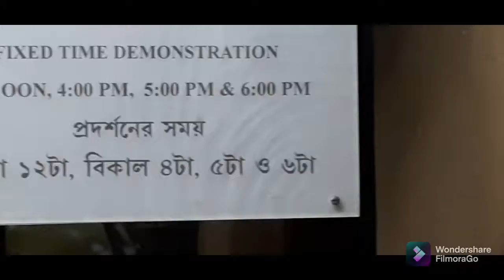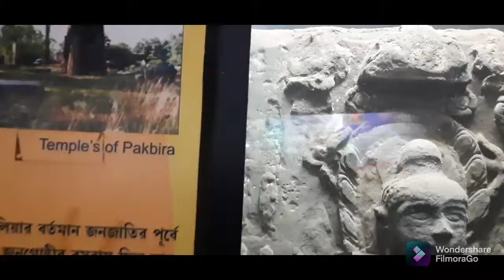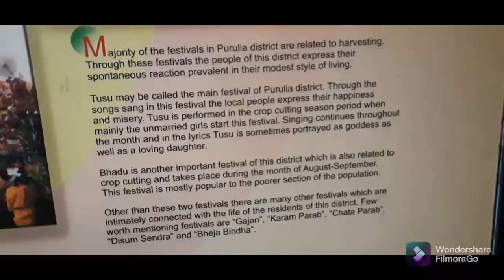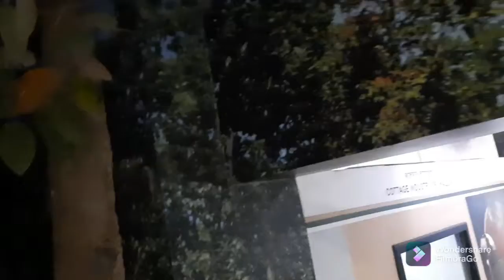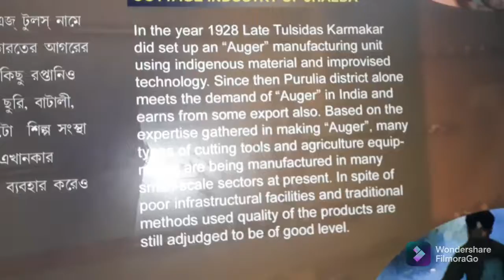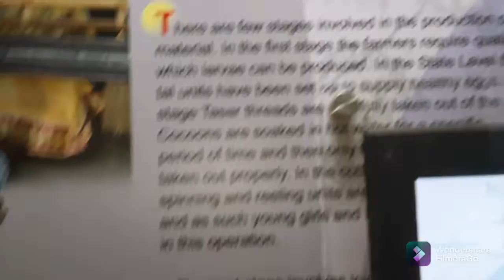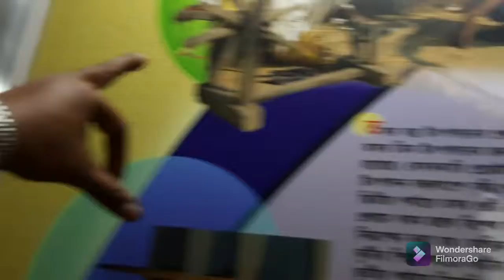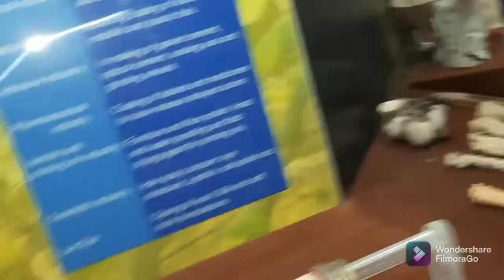New Vlog science museum &Park #Vlog 3##